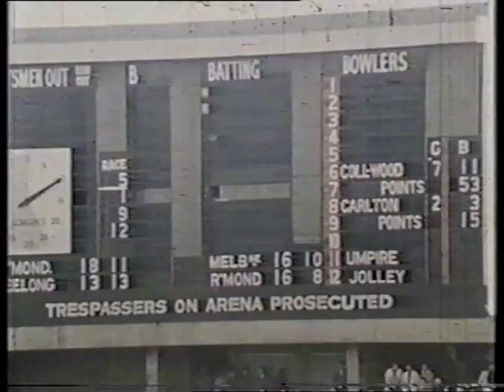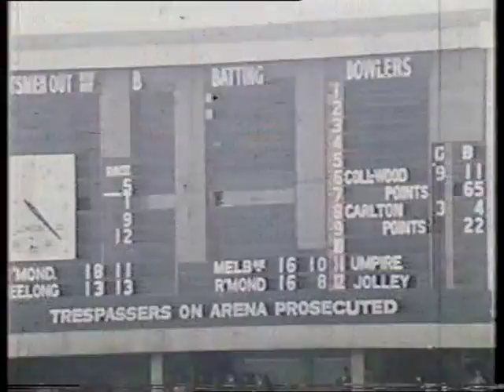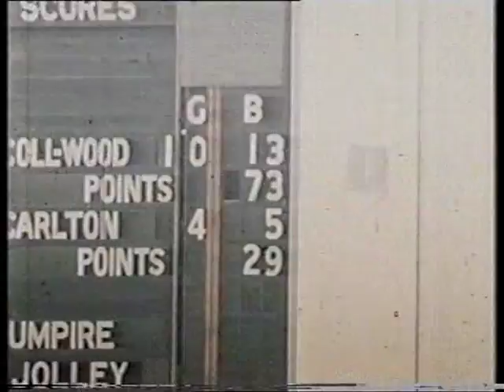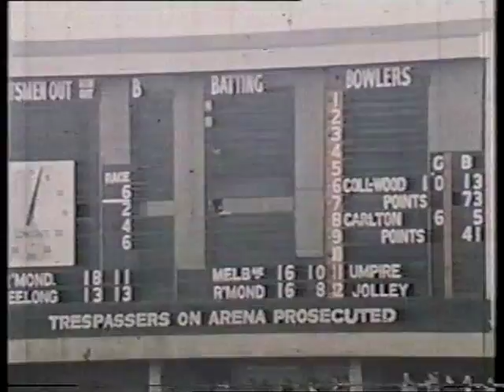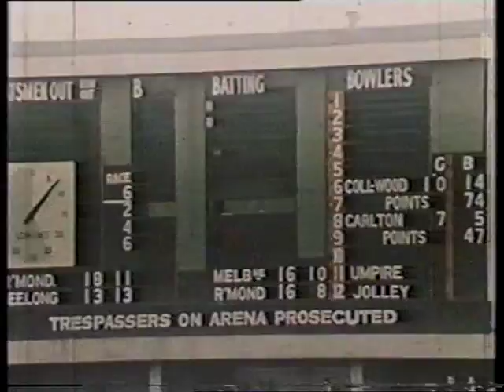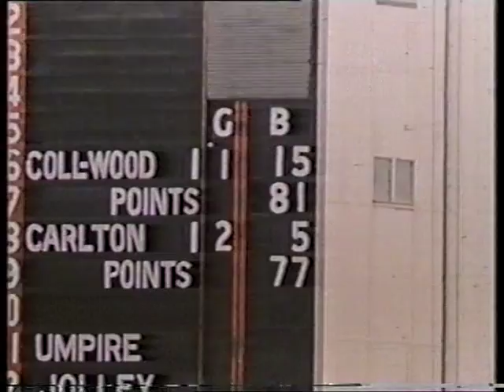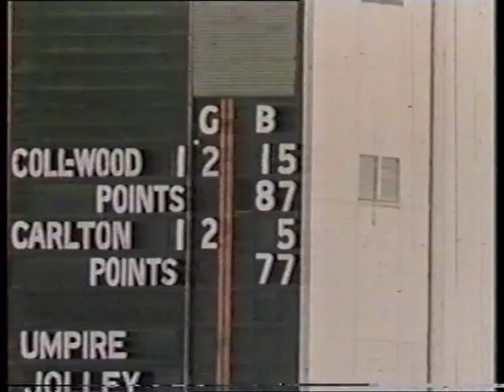1970 V.F.L Grand Final In Colour Collingwood Vs Carlton 2nd Qtr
1970 V.F.L Grand Final In Colour Collingwood Vs Carlton 2nd Qtr